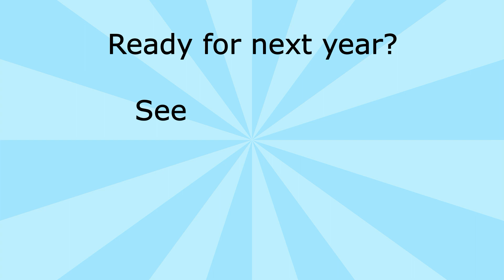ToughMudder2017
Burn Babes of Burn Bootcamp Wexford take on the Tough Mudder Pittsburgh...  And CONQUER IT!